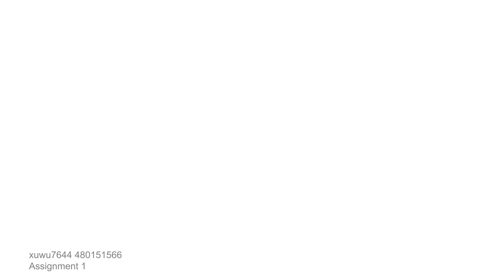xuwu7644 480151566 a1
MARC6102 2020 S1